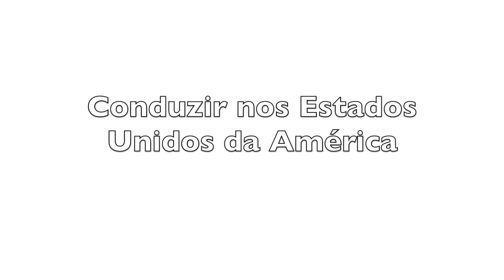CONDUÇÃO NOS EUA| PORTUGUESAS PELO MUNDO| ANA LOBO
Olá Lobas 🐺 Segunda vídeo do quadro Portuguesas pelo mundo, agora com o tema: “Condução nos EUA”. Duas semanas depois do primeiro vídeo, não podíamos estar mais orgulhosas do vosso feedback ❤️